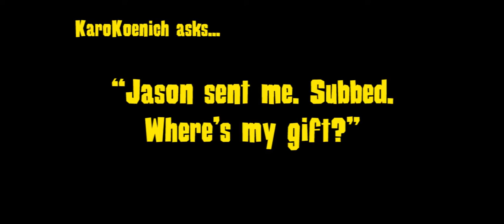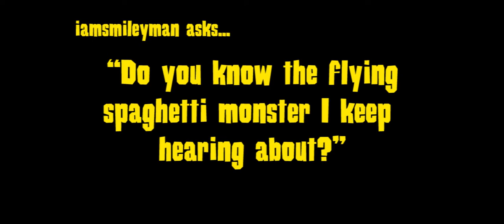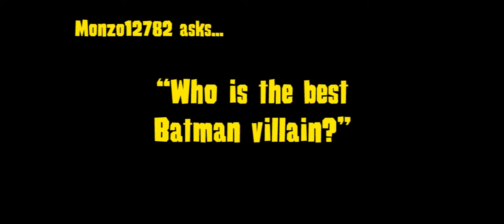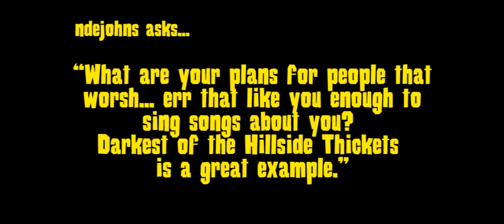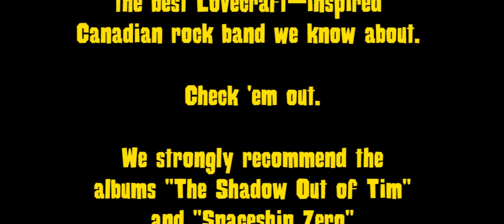Ask Old Man Cthulhu: The Best Batman Villain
From the briny depths of a hellacious waking nightmare (aka Florida), Old Man Cthulhu returns yet again to slop his ancient and horrific wisdom all over the place. Hey, you asked. You've only got yourselves to blame for what transpires.

Also, there is Batman.